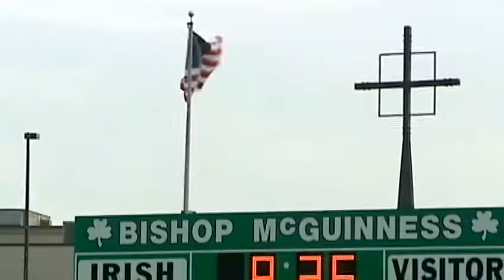McGuinness tops Kelley in 'Battle of the Bishops'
Bishop McGuinness won a cross-state battle against Tulsa's Bishop Kelley 34-10. KOCO's Carson Cunningham has the update.